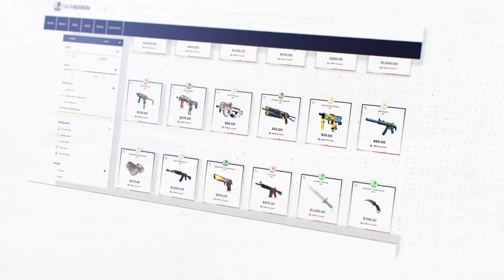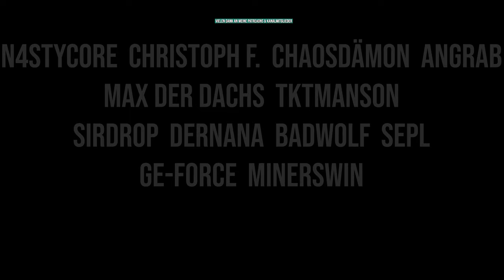Kommt 2021 der Global ? | CS:GO Matchmaking mit den Mates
Ist 2021 das Global Jahr?! Die Mates und ich haben wieder ne Runde reingerödelt und siehe da, es lief gar nicht mal so übel :D CS:GO Matchmaking mit nem ordentlichen Schuss Lachkrampf.

Edited by Sn33zle

• Mein Epic Creator Code: DERDUMMBABBLER